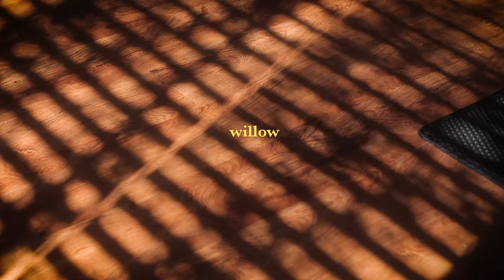seos - willow (Official Music Video)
Lyrics:
leaving me inside, inside out
holding our heads above the clouds
but everything feels all right for now

writing our names upon the grass
feeling the time go by so fast
but everything feels okay somehow
between us two

i can’t stop the leaves
falling right down to me
Maybe i could, but I wouldn’t feel this breeze

feeling your heartbeat grow so loud
to tell you the truth i need it now
to feel my youth

but I can’t stop the leaves

i couldn’t bear to give in and feel this heat

watch it fall down
take it slow, don’t hold on to the
hope that things won’t ever change

on our own, don’t hold on to the
hope that it’ll always be this way